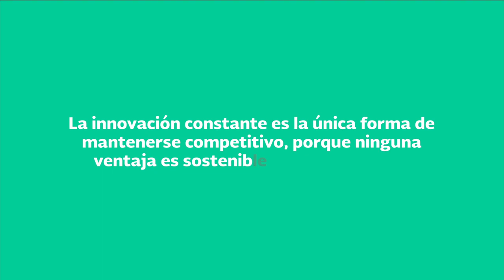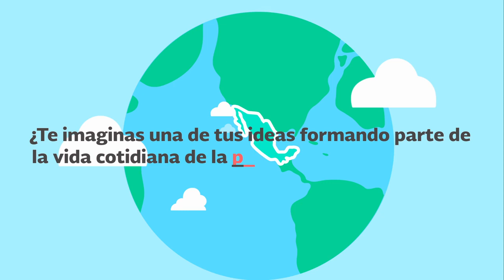¡Conoce Reto México!